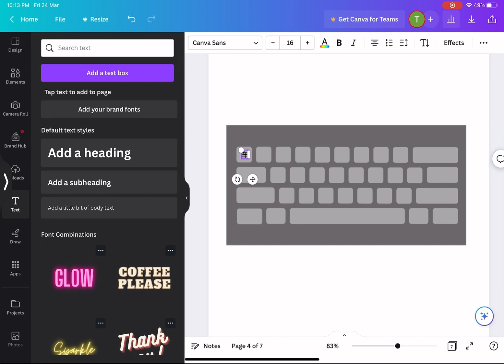How I turn "I can't" into "I can!" ?